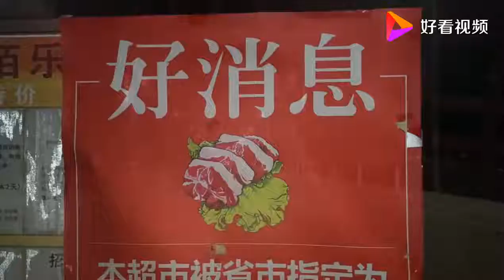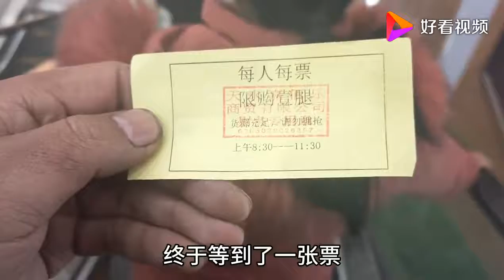甘肃天水，上万人凌晨4点排队“抢”肉，到底咋回事？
甘肃天水，上万人凌晨4点排队“抢”肉，到底咋回事？,本视频由乡村之行提供,93次播放,好看视频是由百度团队打造的集内涵和颜值于一身的专业短视频聚合平台